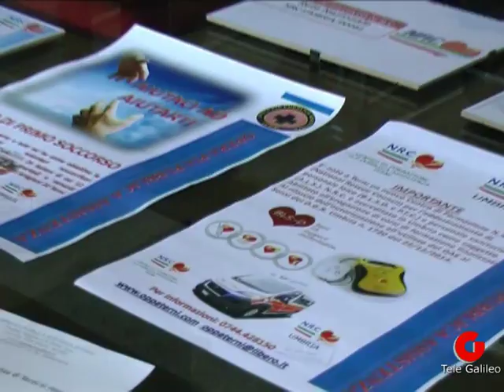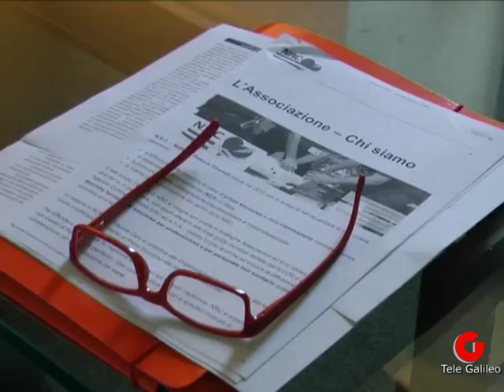Terni: l'Opera Pia Pubblica Assistenza si rinnova